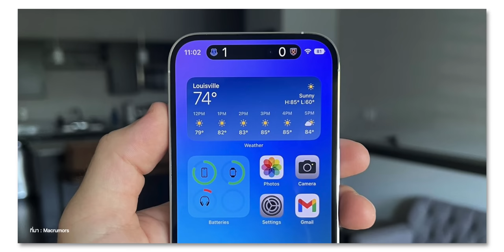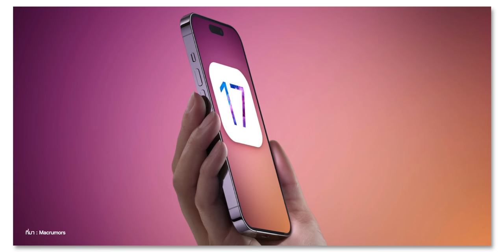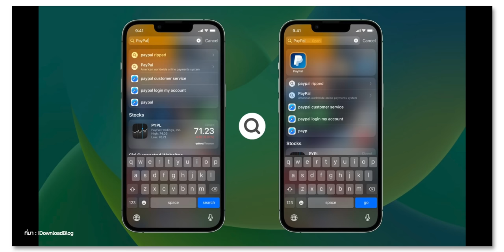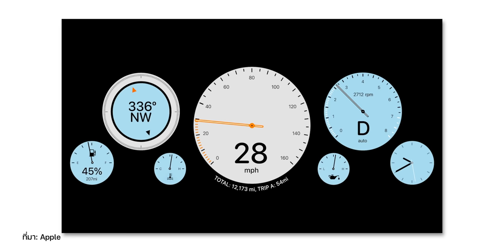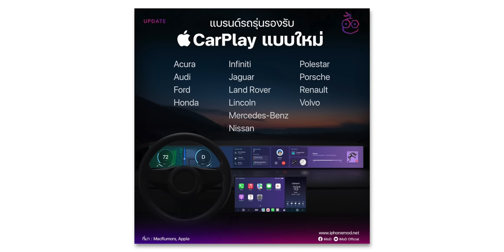7 สิ่งใหม่ที่ลือว่าอาจมาใน iOS 17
หลายคนที่กำลังตั้งตารอว่า iOS 17 ซอฟต์แวร์ตัวใหม่ของ iPhone เปิดตัวนั้นจะมีฟีเจอร์อะไรใหม่ๆ เพิ่มเข้าบ้าง วันนี้ทีมงานรวบรวมมาให้แล้ว ไปชมคลิปนี้กันเลย

00:00 - 7 สิ่งน่าสนใจใน iOS 17
00:52 - เปลี่ยนแปลง Control Center ใหม่
01:19 - Dynamic Island ทำงานได้มากขึ้น
01:49 - ปรับปรุงประสิทธิภาพให้ดีขึ้น
02:07 - Active Widgets
02:49 - Spotlight Search
03:23 - โหลดแอปนอก App Store
04:29 - CarPlay New Generation
05:16 - iPhone รุ่นรองรับ iOS 17
05:57 - ไฮไลท์ที่คาดเปิดตัวในงาน WWDC23
06:36 - สรุปทิ้งท้าย

1️⃣ iOS 17 ลือว่าไม่ค่อยมีฟีเจอร์ใหม่ เพราะ Apple ไปเน้นเรื่องอื่น!
2️⃣ ยืนยันวันจัดงาน WWDC 2023 เปิดตัว iOS 17 และอื่น ๆ
3️⃣ ลือ! iPhone รุ่นไม่ได้ไปต่อ iOS 17 | iOS 16.4.1 อาจปล่อยอัปเดตเร็ว ๆ นี้
4️⃣ iOS 16.4 มาแล้ว! Emoji ใหม่ 21 แบบ พร้อมฟีเจอร์ใหม่เพียบ ชมสรุปที่นี่
5️⃣ 13 จุด iOS 16.4 ที่ควรตั้งค่าเพิ่มเติมหลังอัปเดต